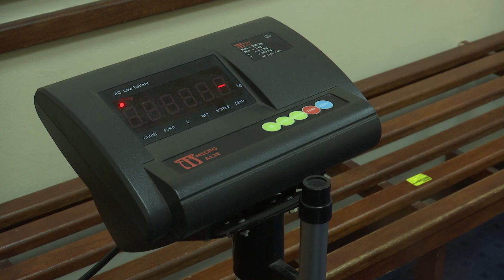Profile: Yolanda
Yolanda chats about her skipping rope which she has had for more than five years and it is centred on consistency and the  pressure of weight management.

Produced by Owethu Mabaso
Directed by Grace Moya